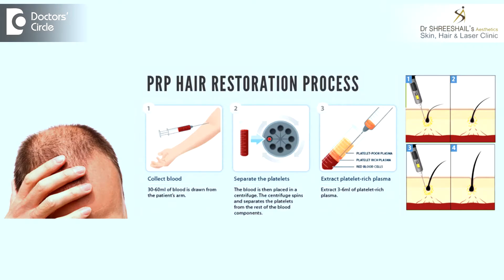Best hairfall solutions - Dr. Shreeshail Kumbar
There are many solutions for the hair loss, some are basically approved medications like oral tablets and some hair solutions, along with that PRP and mesotherapy are the best solutions for hair loss in my experience.